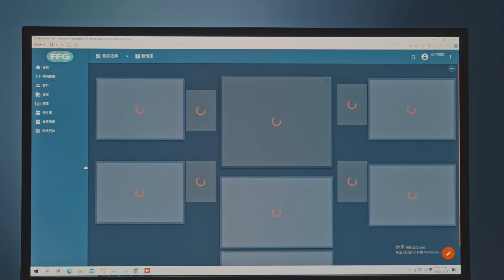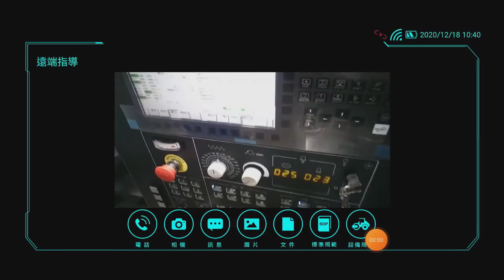「5G 專網 + AMR」分散式群機智能未來工廠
凌華科技、友嘉實業、資策會聯手打造全球首創「5G專網 + AMR 分散式群機智能未來工廠」。

工廠機台產線、機器人、自主移動機器人 (AMR) 皆運用 5G 網絡低延遲、高效率特性，透過即時邊緣通訊系統 (Data Distribution Service, 簡稱DDS) 進行自主運作、平行溝通，實現「群機智主（Swarm Autonomy）」，實現科幻電影中的未來工廠。